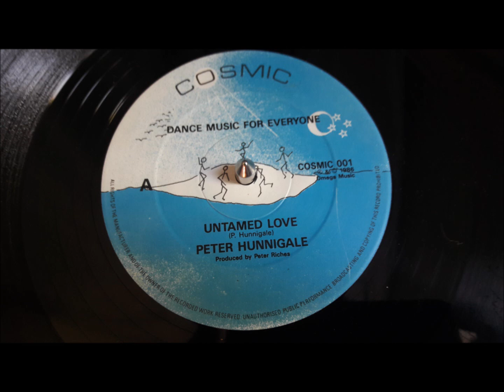PETER HUNNIGALE MAXI 86 -UNTAMED LOVE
PETER HUNNIGALE UNTAMED LOVE